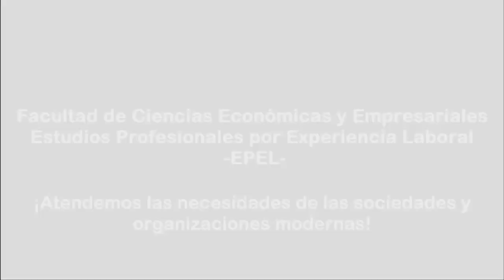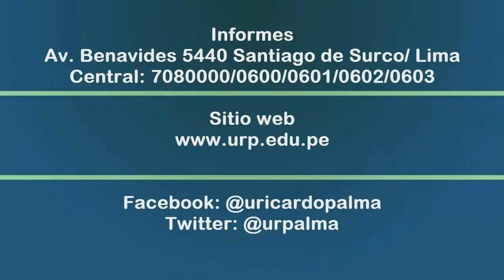Programa de Estudios Profesionales por Experiencia Laboral Certificada (EPEL)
El Coordinador General. Lic. Estanislao Villasante Rivera nos explica las ventajas profesionales que ofrece la Universidad Ricardo Palma, a través de su Programa de Estudios Profesionales por Experiencia Laboral Certificada.